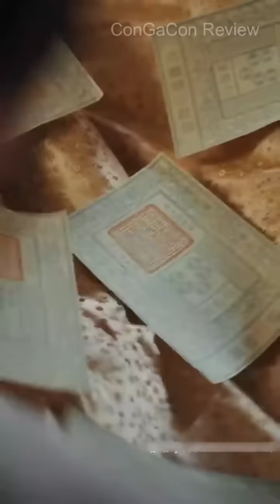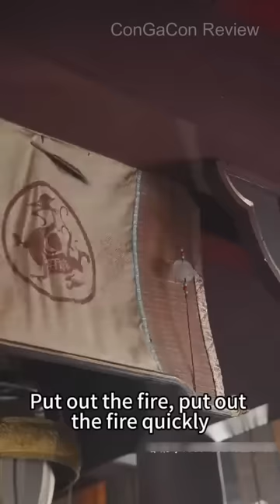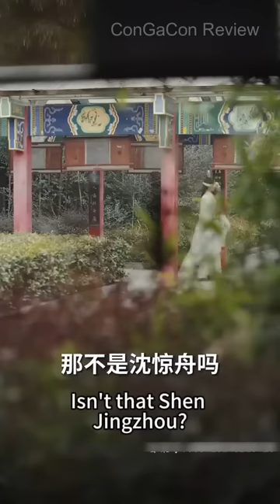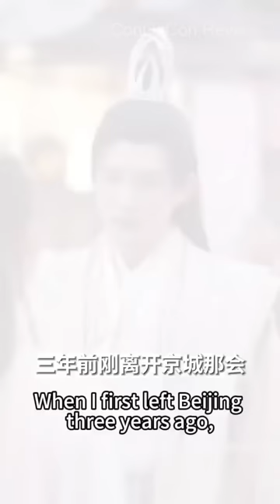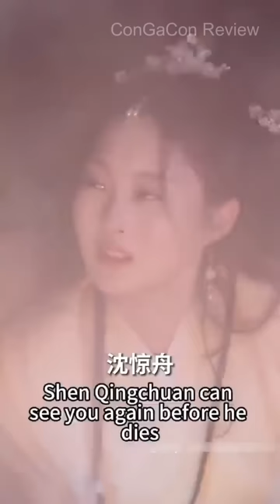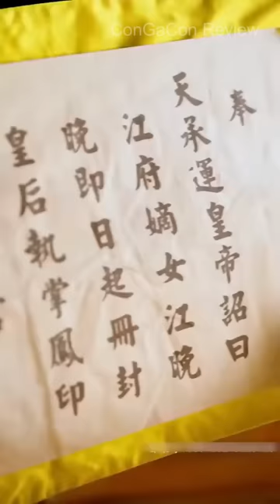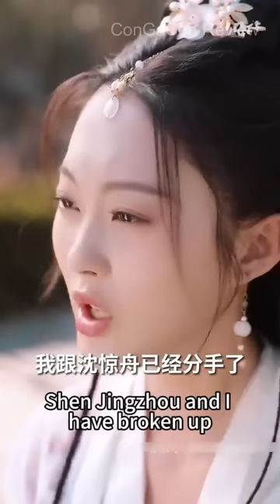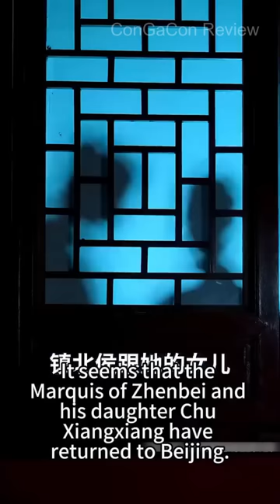[Full] Nữ Tiến Sĩ y học xuyên không bị Hoàng Đế hiểu lầm là gái bán hoa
Nữ bác sĩ hiện đại xuyên không về thời cổ đại và bị hiểu lầm là kỹ nữ. Hoàng đế gặp gỡ và nảy sinh tình cảm với cô. Tuy nhiên, sự khác biệt về văn hóa và địa vị xã hội dẫn đến nhiều hiểu lầm và mâu thuẫn. Nữ bác sĩ sử dụng kiến thức y khoa hiện đại để chữa bệnh cho người dân và giúp đỡ hoàng đế. Dần dần, hoàng đế nhận ra phẩm chất tốt đẹp của nữ bác sĩ và tình yêu của họ ngày càng sâu đậm. Phim kết thúc với happy ending khi hoàng đế và nữ bác sĩ vượt qua mọi rào cản và cuối cùng được bên nhau.